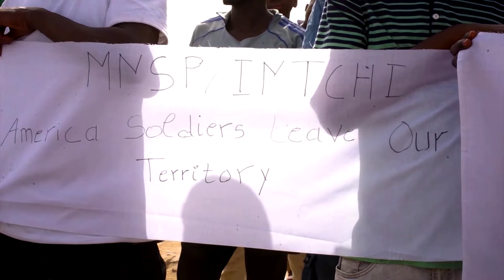Hundreds march in Niger for US withdrawal | REUTERS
An agreement has reportedly been reached for US troops to leave Niger, where hundreds marched to protest the American presence, in a sign of the West African country's shifting allegiances.